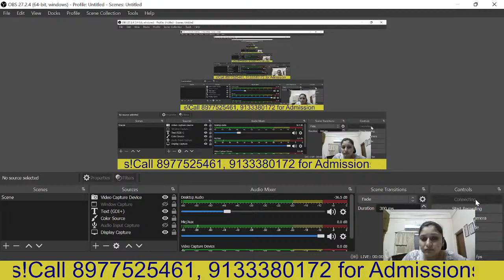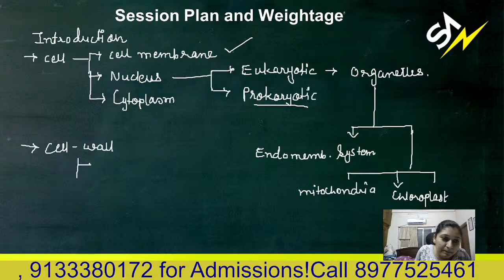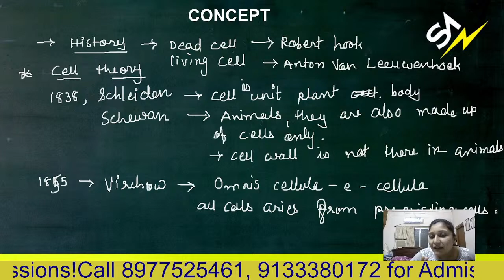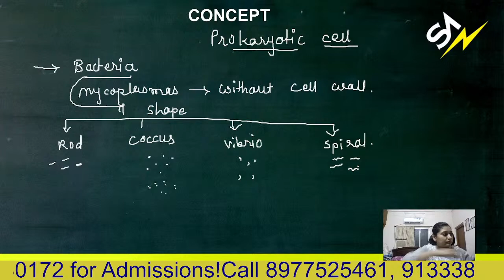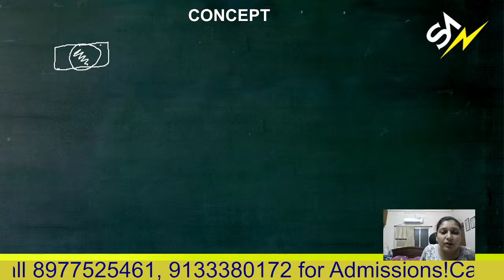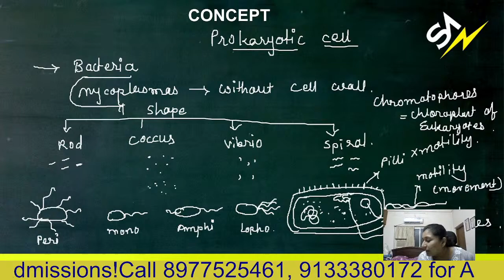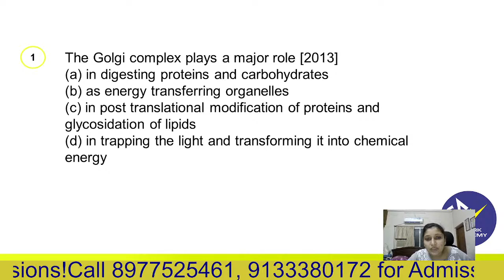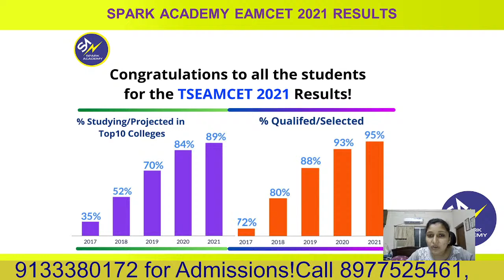THE CELL UNIT OF LIFE by Vaishali Ma'am | NEET 2022|Spark Academy | Admissions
THE CELL UNIT OF LIFE by Vaishali Ma'am | NEET 2022|Spark Academy | Admissions Call 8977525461Vaishali Ma'am | NEET2022 NEET NEET APPLICATION

Benefits of our course: 👇👇👇👇
✅  Online Coaching- Lecture Videos
✅  Fundamentals and Basic Concepts
✅  Live Sessions
✅  Complete Study Material
✅  Short Cut Methods and Tricks
✅  Previous year questions and solutions
✅  Daily assignments
✅  Doubt Clarification sessions
✅  Mock Tests- Weekly and Chapterwise

Cell unit of life by Vaishali Ma'am
CellTheUnitof life Mcq
Cell The Unit of Life Importent Questions

More videos for tips & tricks, motivational videos, and for important updates for NEET